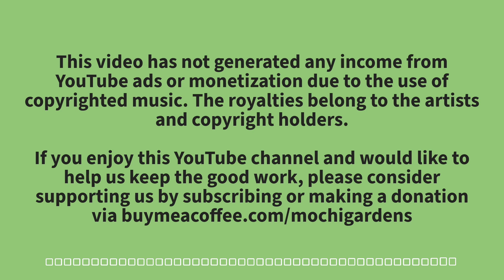mo pop shop; dance for me (and my whiskers); bass chameleon | tech house ghetto bounce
For behind-the-scenes content, updates, and more, follow me on:

Mixcloud @bouqs&cats by Mochi Gardens

Tracklist:
track # / artist / title

1 INJI GASLIGHT
2 Pomo. So Fine
3 NEIL FRANCES/dreamcastmoe She's Just the Type of Girl
4 Chores/Elaskia Let Go
5 AGST Glimmer
6 Rhodes Rodosu Flashback
7 Lakou Mizik/Joseph Ray/Chris Lake/Fritz Carlton Bade Zile - Chris Lake & Fritz Carlton Remix
8 Joel Corry/RAYE/David Guetta BED
9 David Guetta Family Affair (Dance For Me)
10 AmyElle/Kyle Walker Feel The Heat - Kyle Walker Remix
11 Ice Spice/Rema Pretty Girl (with Rema)
12 Dusky Static (Edit)
13 Ice Spice Be a Lady
14 Martin Ikin/Roxe Supa Sharp
15 RED SHORTS BOY Bass Chameleon
16 Dimitri Vegas/Steve Aoki/Chapter & Verse Friends
17 Fousheé Deep End
18 INNDRIVE No Time For Playing
19 Daft Punk Rollin' & Scratchin'
20 ATB 9Pm (Till I Come)
21 Interupt Take Me Away
22 FORTELLA Get Up Off The Floor
23 Malaa Four Twenty
24 Sandy B/Sam Divine Ain't No Need To Hide - Sam Divine Remix
25 MODULATE The Boy Is Mine
26 Skrillex/Habstrakt Chicken Soup
27 Andruss/EROZ Stayin'
28 Carlo Astuti Finally
29 HoneyLuv 365 (Thr33 6ix 5ive)
30 Ian Asher God On The Weekend